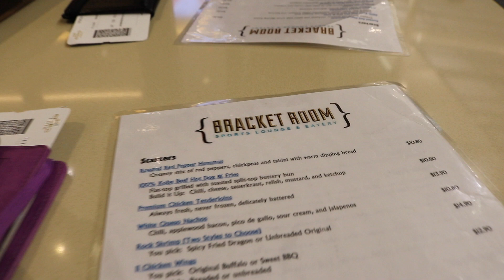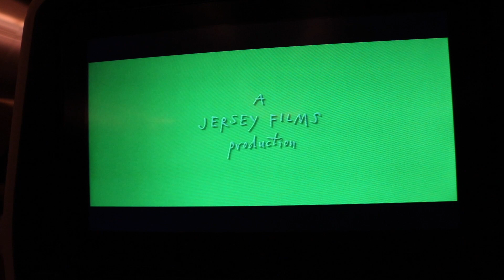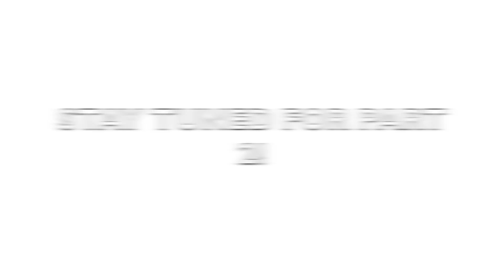OUR HONEYMOON IN THE MALDIVES | PART 1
We had the best time ever on our honeymoon in the Maldives! We stayed at the Riu Palace Maldives and everyone there was so nice and friendly. If the Maldives is on your bucket list we highly recommend you coming here. The journey to get there is LONG but it's so worth it! We hope that you enjoy!